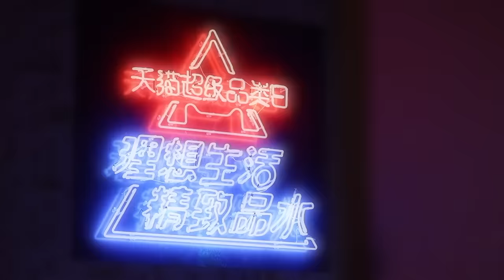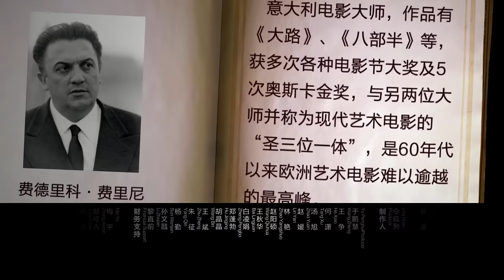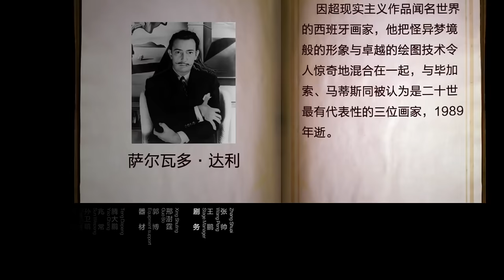【圆桌讲究派】EP01 | 姜文自曝电影中的讲究 | 窦文涛/姜文/孟广美/马未都 | 圆桌派第三季番外节目 | 优酷 YOUKU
【圆桌讲究派】《圆桌讲究派》是《圆桌派》第三季的番外节目。是由优酷与天猫超级品类日联手打造的文化谈天节目，延续了窦式主持风格，邀请姜文、孟广美、马未都共话“讲究”，探讨了电影的讲究、生活的讲究和人生的态度等。
嘉宾：姜文/孟广美/马未都